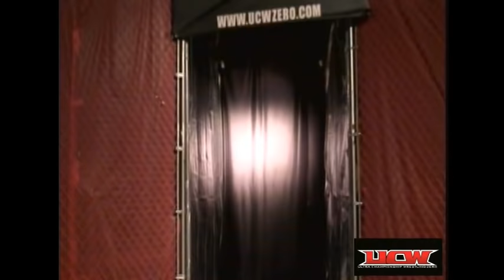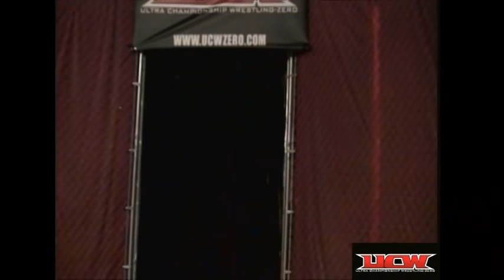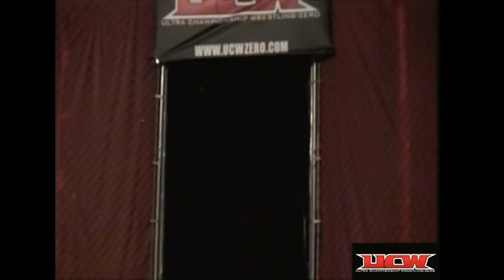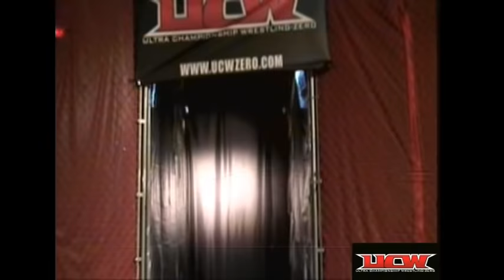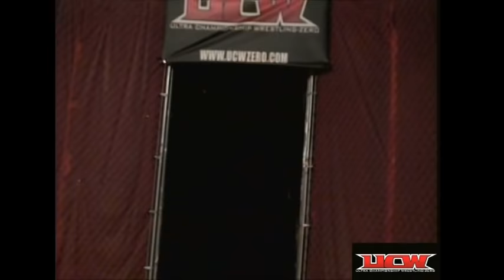UCW-ZERO Presents: UCW ZERO EPISODE 101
The first episode of 2016 is filled with amazing UCW-Zero action and all your favorite UCW stars.  Jason Jaxon takes on all comers in TWO handicap matches.  All the women are in this episode, Morgan, Angel Trinity, and Paradise.  Dante Acosta defends his championship in a triple threat match with Bronson and Manny Fresh.